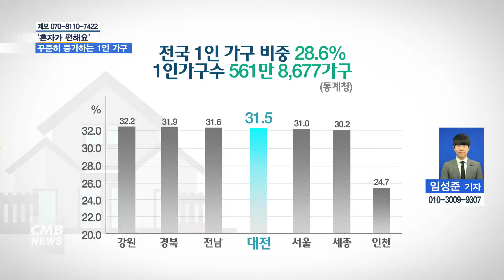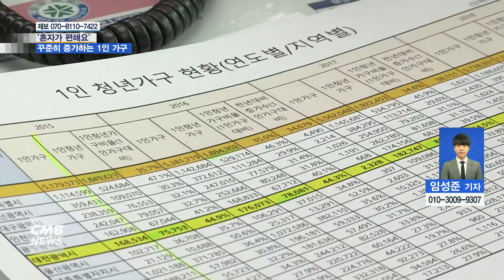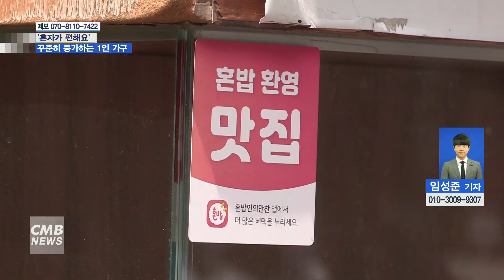[대전뉴스] 혼자가 편해요, 꾸준히 증가하는 1인 가구